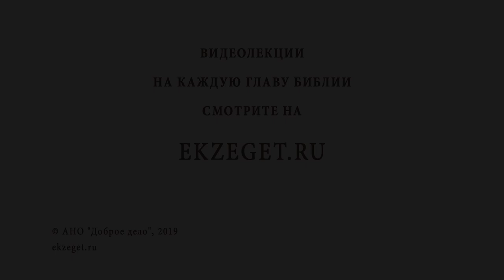Что будет с животными после смерти? Библия отвечает. Священник Павел Островский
Загробная участь человека открыта в Библии: или вечное блаженство вместе с Богом, или вечное удаление от Бога, в котором грешники будут терзаться муками. В сотворённом мире не было смерти, и не будет её в будущем веке. Но многие люди, любящие животных, спрашивают: какова будет их посмертная участь? Известно ли что-либо об этом из Писания?

📜 Читать к Римлянам послание ап. Павла, глава 8 (с толкованиями)